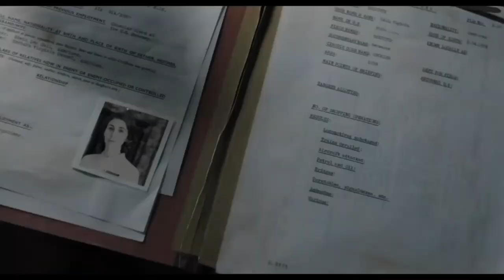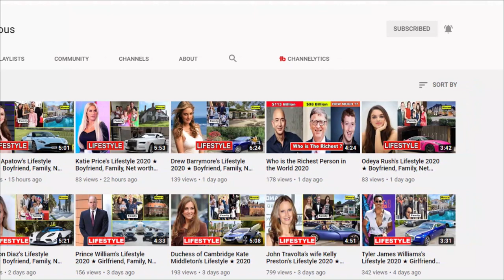Stana Katic's Lifestyle 2020 ★ New Boyfriend, Net worth & Biography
A film and TV actress, Stana Katic was born on 26 April 1978 in Canada. She now holds dual citizenship of the United States and Canada. Throughout her acting career, she has starred in several movies and television shows so far with her performance as Kate Beckett in ABC’s Castle. Stana began starring in TV series Castle in 2009 and remained part of it till 2016. Her performance in the show has earned her a lot of fame internationally along with being nominated for various awards. While when it comes to her personal life, Stana Katic married her longtime boyfriend, Kris Brkljac in April 2015.

Stana Katic car,Stana Katic net worth,Stana Katic Lifestyle 2020,
Stana Katic family,Stana Katic Boyfriend,Stana Katic education,
Stana Katic School,Stana Katic collage,stana katic, nathan fillion,
stana katic movies and tv shows,stana katic instagram,
stana katic husband,stana katic children,stana katic absentia,stana katic 2020,stana katic 2019,

♡Celebrity Glorious♡